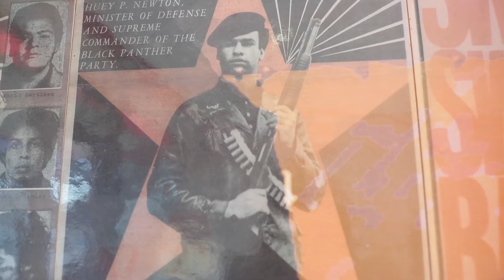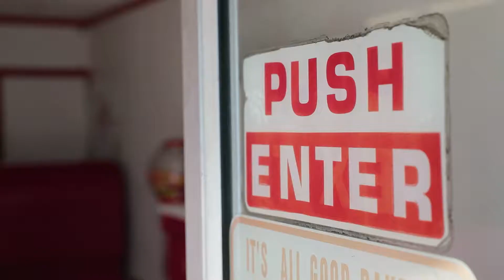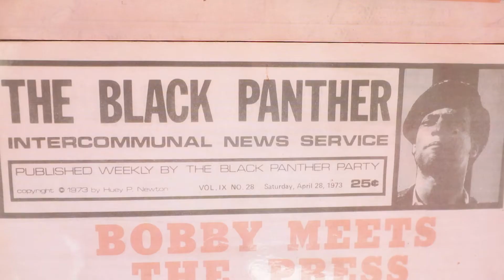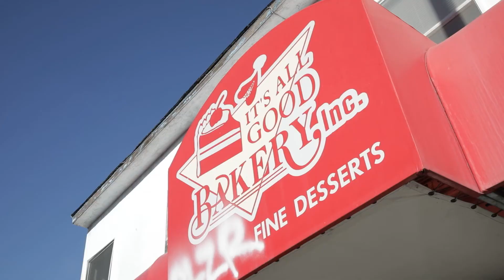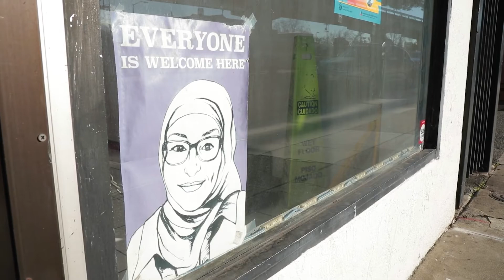This bakery was the Black Panthers' first headquarters | Bite Size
Serving delectable treats made from scratch, it's all good at this iconic Oakland, California bakery-hence the name!It's All Good Bakery's popular dessert recipes are derived from Owner Kim Cloud's family cookbook and provide a slice of home for customers. 'We do the kind of things your mama did,' said Kim Cloud. While the bakery is known for its signature 7-Up Cake, Sweet Potato Pie Cake, Sweet Potato Pie, and more, the spot also serves as a historic landmark. The building that houses It's All Good Bakery was the first headquarters for the Black Panther Party. Inside, there is a tribute wall dedicated to the Black Panthers, which features milestone photos. David Hilliard, who was the Black Panthers' Ch...